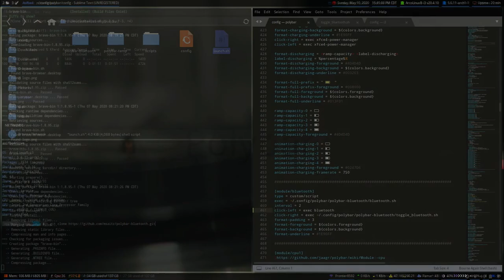My AcrolinuxB-i3 with Picom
VISUALSIN@PSIS  Good luck finding the unseen Steganography.